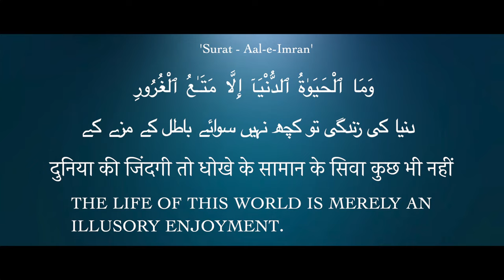Ghafil Kyun Hai | Khan Bros & Shez Khan| Ft. Toseef Khan, SJ Siddiqui,Junaid Alvi,Aatif saifi,Shadab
Audio Credits:

Singers : Khan Bros & Shez Khan
Composed By : Late Zuber Niyazi & Shez Khan
Lyrics    : Shez Khan
Recorded By : Khan Bros

Video Credits:

Act By : S J Siddiqui, Toseef Khan, Junaid Alvi,  Aatif Saifi & Shadab Chaudhary
Story & Direction : Salahuddin Ahmad
DOP : Salman Hussain
Visual Effects / Editing By: Abdur Rahman
DI Colorist: Abdur Rahman
Asst. Directors : Tanisha Dutta & Khalid Niyazi
Production : The Nasheed Studio Production